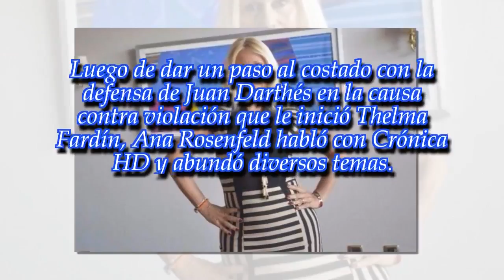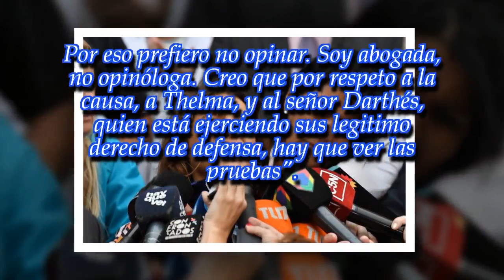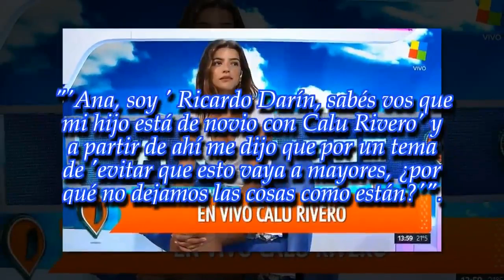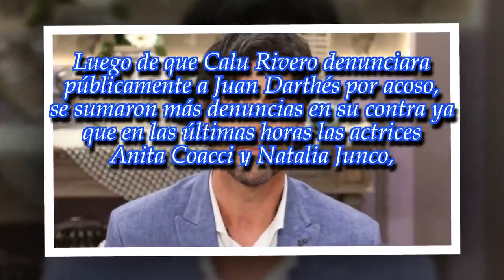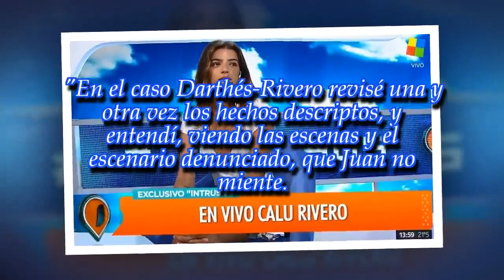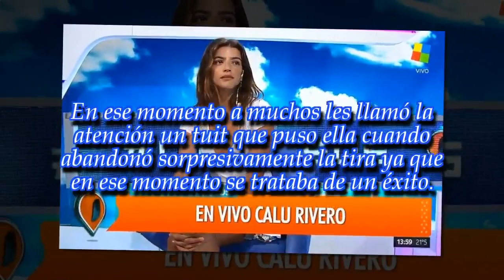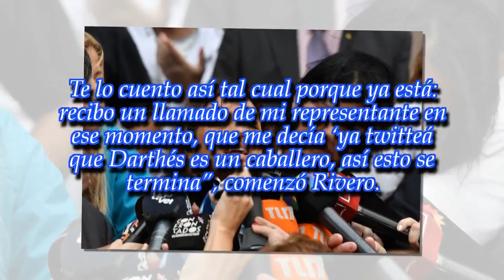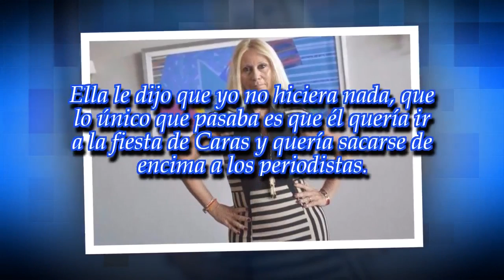Ana Rosenfeld reveló qué le dijo Ricardo Darín tras la denuncia de Calu Rivero contra Juan Darthés